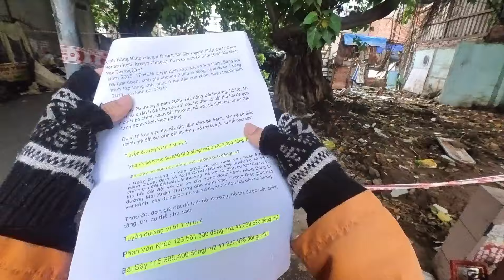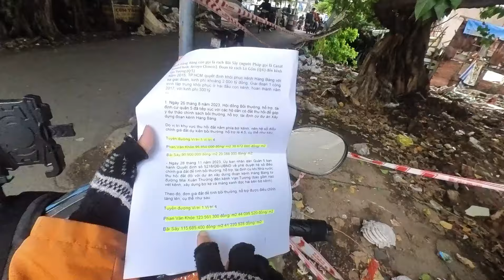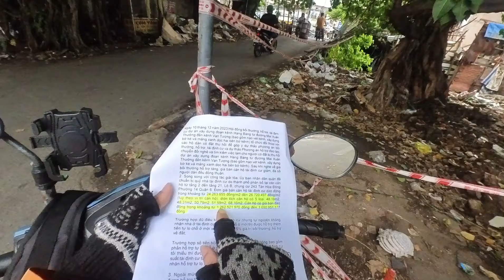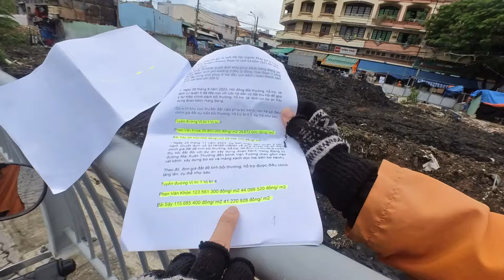Quá căng giải tỏa trắng hơn 200 căn nhà thi công giai đoạn 2 kênh Hàng Bàng đi qua quận 5 & 6 TP.HCM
Cập nhật giải tỏa trắng 200 căn nhà thi công giai đoạn 2 kênh Hàng Bàng đi qua quận 5 và 6 TP.HCM
Hôm nay sài gòn vlog mời anh chị cùng đi về chợ lớn xem quá trình thi công kênh hàng bàng chợ lớn lúc này khu chợ lớn phải đập hơn 200 căn nhà để thi công giai đoạn 2 kênh hàng bàng